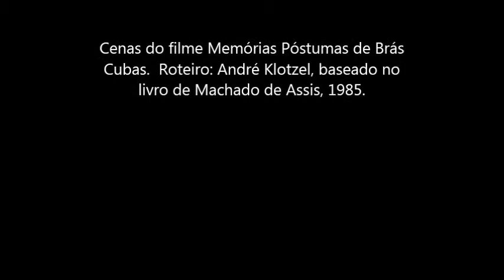#5 Lei da Equivalência das janelas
Vídeo produzido para  projeto de intervenção pedagógica, "Leituras Contemporâneas de Machado de Assis" que visa a partir de imagens, recortes de filmes e slides produzir uma leitura dinâmica das obras do autor. O objetivo é associar a imagem à leitura visando assim despertar maior interesse ao leitor. Vídeo Da LEI DA EQUIVALÊNCIA DAS JANELAS.
 Imagens: Filme - Memórias Póstumas de Brás Cubas  Roteiro: André Klotzel, baseado em livro de Machado de Assis, 1985